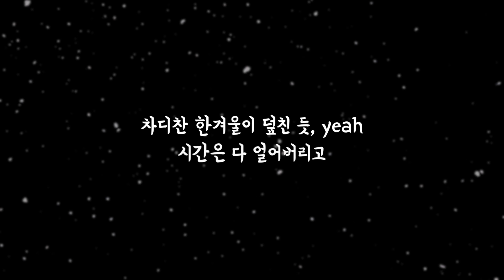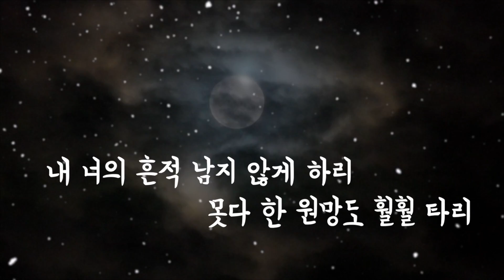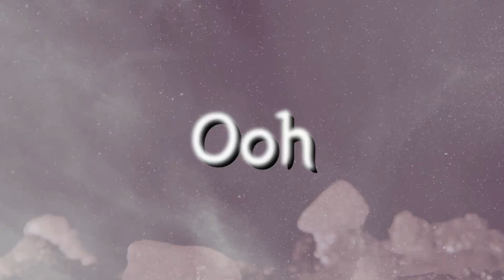HWAA - (G)IDLE (Lyric Video) | Shorts With Tunes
¡Hola a todos! El día de hoy les traigo un lyric video de Kpop, específicamente de la canción 'HWAA' del grupo surcoreana '(G)-IDLE', espero que lo disfruten.

Recuerden que este vídeo es NO OFICIAL/FANMADE. Para ver el vídeo musical original has click en el siguiente link:

Vídeo realizado por: Laura Fuentes
Material de Stock: Pexels

HWAA lyrics, HWAA, HWAA GIDLE, HWAA G-IDLE, G-IDLE Lyrics, 환, 화 가사, 화 (여자) 아이들 가사, 아이들 화, 아이들, 아이들 가사, 화 노래, 팬 만든 영상, 가사